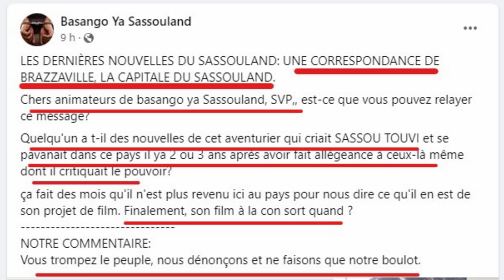SASSOU CONVOQUÉ ET PANIQUE , MACRON ALERTÉ: RÉVOLTE OU COUP D'ÉTAT EN GESTATION ET POURQUOI?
LES USA EN PANIQUE EN RDC: FÉLIX TSHISEKEDI RISQUE T-IL LE SORT FUNESTE DE LAURENT DÉSIRÉ KABILA?